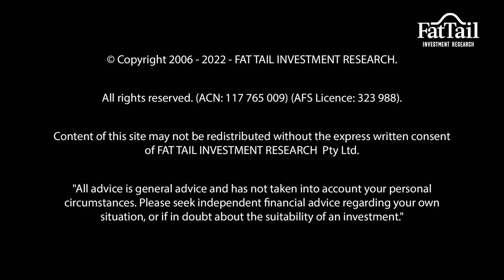Building Wealth | Business Ownership VS Share Market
Building Wealth with the Ghost of Felix Dennis
Keen to invest or trade? You need money for that! It's hard to bank lots of cash relying on wages alone. History shows most self made men and women got that way owning their own business. Callum reveals his favourite book on this topic. You then hear from Stewart Bracken, who grew a business over ten years before a multimillion dollar exit. Now he advises and invests in starts up. Tune in to discover if business is for you.

LINKS & RESOURCES
Exponential Stock Investor is not your average stock-tipping service. Editors Ryan Dinse and Izaac Ronay don’t make stock recommendations lightly. Every play is operating in a field or industry that’s going through an evolutionary or disruptive step change.
This is ‘change-the-world’ investing, at the ground level.

You’d know exactly the right time to buy a house, apartment, or investment property…you’d know the ideal time to profit from a stock market sell-off…and you’d have the confidence to invest in assets when most people are running scared.
That’s what Cycles, Trends & Forecasts aims to provide based on the power of understanding the 18.6-year real estate cycle.

Jim Rickards’ Strategic Intelligence Australia is a monthly communique that connects private investors from around the world…as part of Jim Rickards’ global network.
Jim Rickards is no ordinary financial newsletter writer…and Strategic Intelligence Australia is no ordinary financial newsletter.

New Energy Investor shows you how to grab your stake in the great energy switchover, as the world transitions out of fossil fuels and into cleaner, greener renewable energy.
Over the next three decades, US$95 trillion is going to be spent on turning the world’s energy system green.
The companies driving that change could offer early investors incredible upside.

New Money Investor is a first-of-its-kind advisory in Australia.
It’s dedicated to chronicling, explaining and navigating the transition from our current fiat money system — based on the centralised control of the US dollar — to an emerging decentralised system of money.

Rock Stock Insider : Why would anyone buy gold?
Isn’t it just a metal for old-timers who don’t get the modern financial system?
After all, gold is nothing more than a hunk of metal that does nothing.
I bet you’ve heard that argument before.
Then there’s the idea that gold no longer has a place in the monetary system.

Producer:Jason Swifte